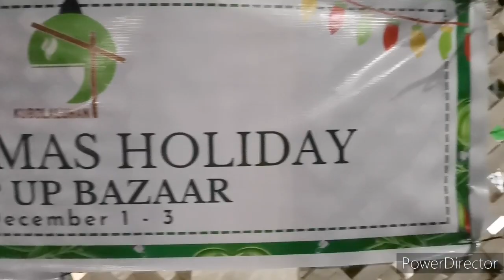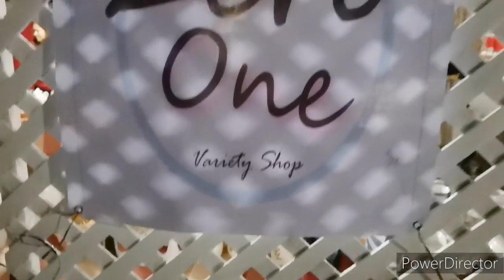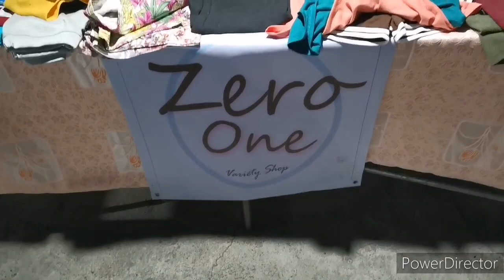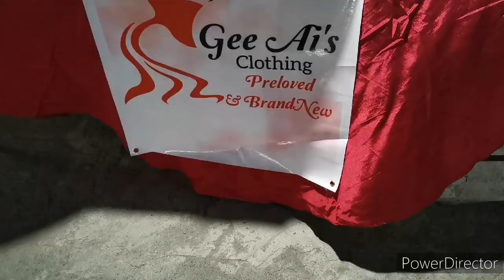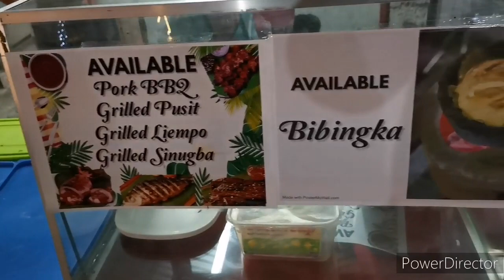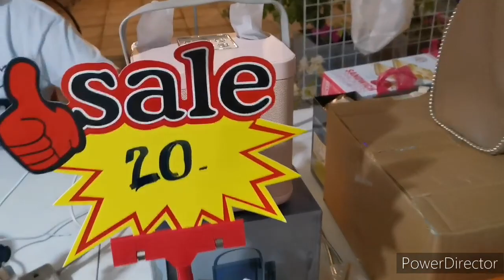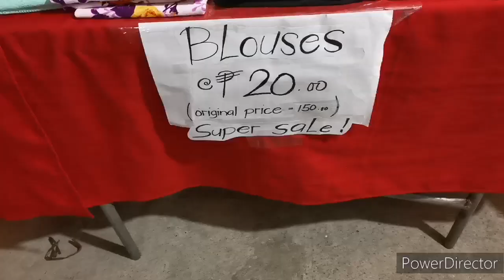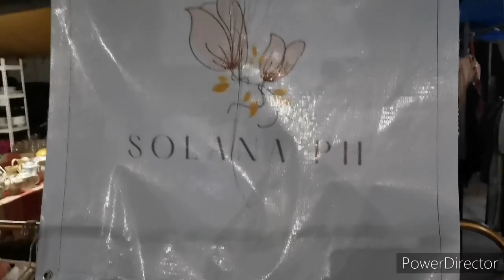Christmas pop up bazar dec 1-3 at kubolaluhan resto from 3pm-10pm